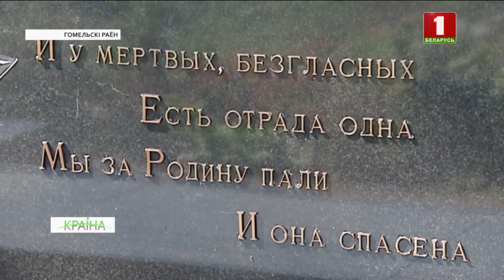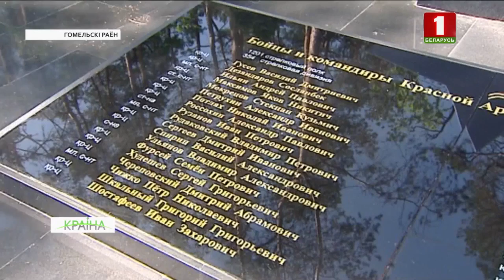Вясковы жыхар у Гомельскай вобласці падняў людзей на аднаўленне братэрскай магілы. КРАIНА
Вярнуцца да сваіх каранёў і зрабіць вялікую справу. Вясковы жыхар у Гомельскай вобласці падняў людзей на аднаўленне братэрскай магілы. Сёння на былым месцы пахавання без назвы - мемарыяльны комплекс, дзе размешчаны імёны 42 вызваліцеляў.